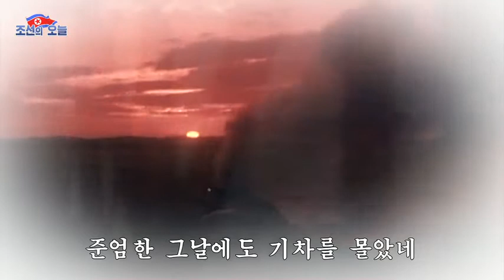Young train driver — 젊은 기관사 — Subtitled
DPRK song about a young train driver during the war. Sounds like performed by the Pochonbo Electronic Ensemble, but I don't know for sure.